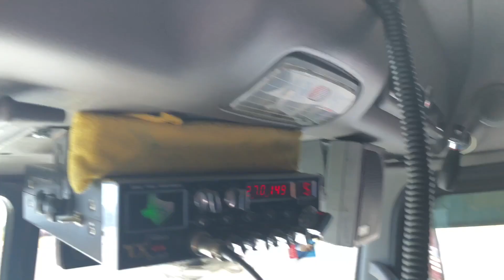Cruzando por Waco TX.